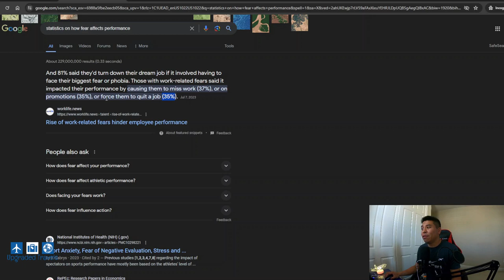3 Things You Want for Having the Right Mindset for Points Travel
Have the right Mindset is important for everything, including the points game.

Follow me on X @MyTravelis

Learn to get $5,000 Off on Flights to Europe! | The Redemption Situation for My Trip to Switzerland

Best Seat in the US Domestic Market?  United Airlines Polaris Class on 787-8 Dreamliner SFO to ORD

BREAKING NEWS! $29 Mattress Run is Back! Rio Hotel & Casino Las Vegas Joins World of Hyatt Program

Staying at the Best Non-Gaming Hotel on the Las Vegas Strip for Free?  Waldorf Astoria Complete Tour

How to get an Invitation only Reservation?  Unveiling the Secret of the Dining Room at MGM Mansion

Newest Review of Grand Hyatt Hong Kong | How I Got to Stay Here for FREE + Amazing Hotel Breakfast

St Regis Maldives Vommuli Resort Part 2 | How to do a buy 1 get 4 free deal | Dining and Room Tour

Fly Around the World in 5 Day Series:
Check out Leg 1 of my trip on United Airlines 777-200 Domestic First Class from SFO to ORD

Check out Leg 2 of my trip on Japan Airlines 777-300ER First Class from ORD to HND

Check out Leg 3 of my trip on All Nippon Airways 787-8 Business Class from HND to KUL

Check out Leg 4 of my trip on Singapore Airlines 737 MAX 8 Business Class from KUL to SIN

Check out Leg 5 of my trip on Etihad Airways 787-9 Economy Class from SIN - AUH along with Etihad's First Class Lounge in Abu Dhabi

Check out Leg 7/8 of my trip on Air France A321-200 Euro Business Class from CDG to AMS and KLM B737-800 Euro Business Class from AMS to LHR

Hong Kong Staycation Series:
Hyatt Centric Victoria Harbour - Watch Before Staying! One Major Catch, but Great Price - 香港維港凱悅尚萃酒店

The W Hotel Hong Kong - 1 Important Way to Get an Suite Upgrade and Full Hotel Review | 香港 W 酒店

Conrad Hong Kong Reivew – How I got $600 worth of upgrade Sheraton Tung Chung Hong Kong Review

Timestamps below:
0:00 Intro
1:07 1. Don't be afraid
2:47 2. Be proactive
4:38 3. Be informed